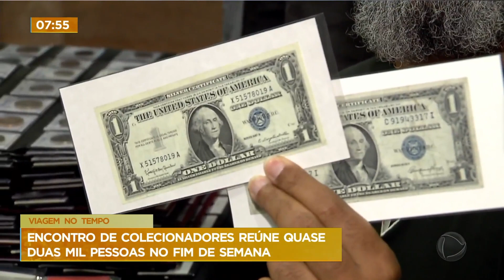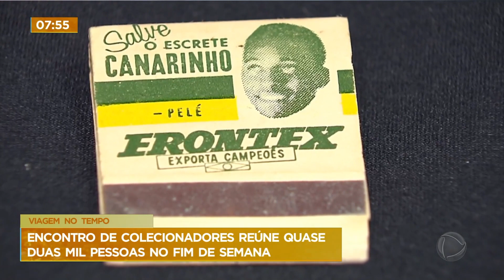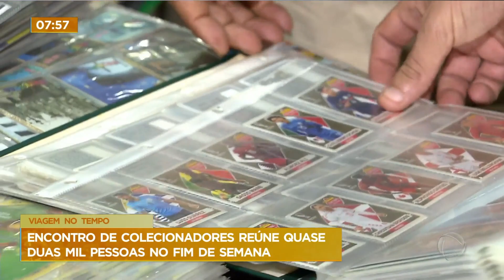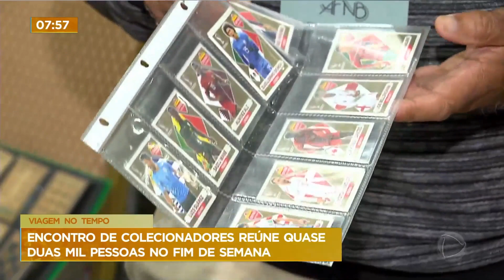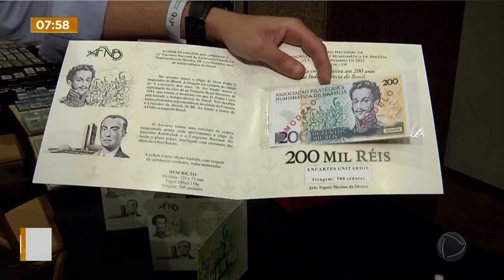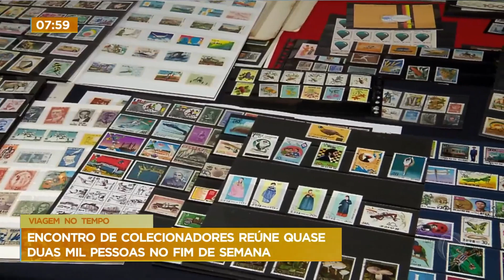A 13ª edição do Encontro Nacional de Colecionadores em Brasília reúne quase 2 mil pessoas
O 13ª Encontro Nacional de Colecionadores em Brasília reuniu quase 2 mil colecionadores. No encontro foram visto cédulas, selos e vários artigos colecionáveis nacionais e internacionais. Neste ano, o evento teve mais de 40 expositores e dois lançamentos especiais. Entre eles, uma cédula que homenageia o Bicentenário da Independência e uma moeda que comemora 25 anos da Associação Filatélica e Numismática de Brasília (AFNB), além dos 60 de Brasília.